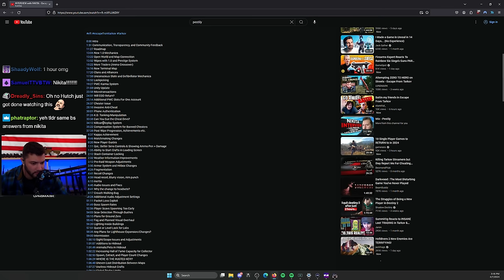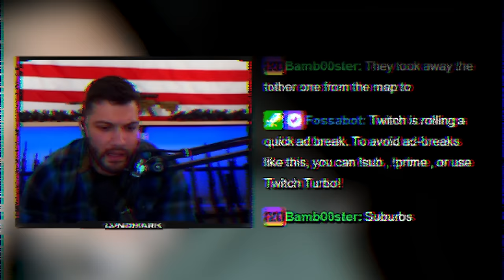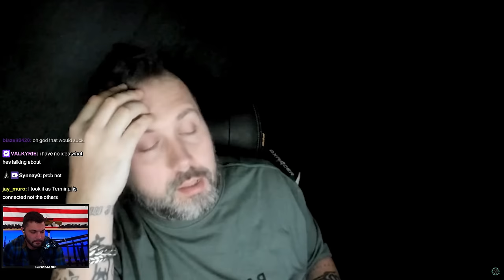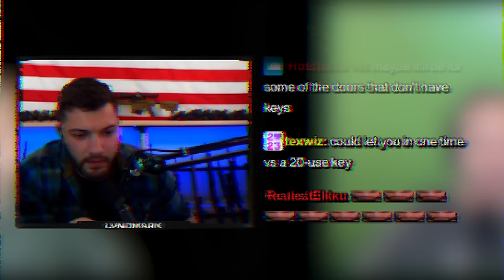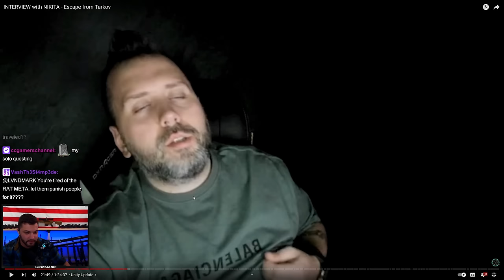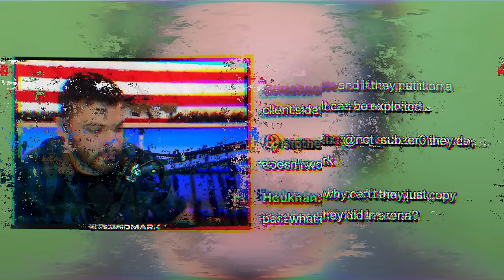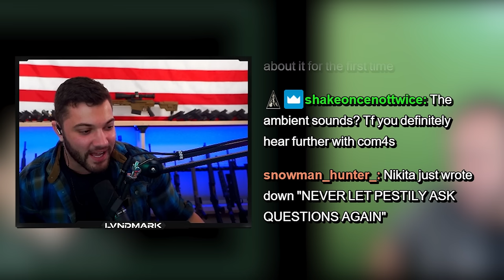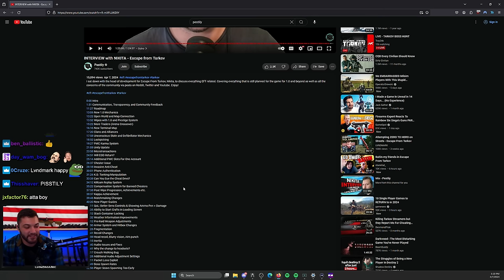Lvndmark REACTS to the latest interview with NIKITA - Escape From Tarkov